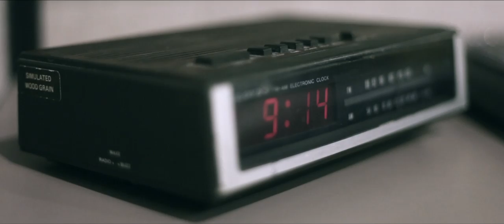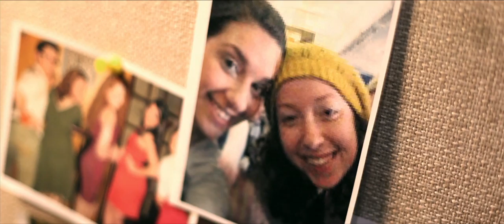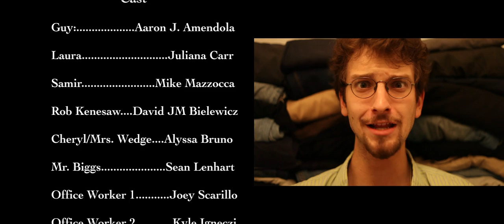Code Monkey: A Jonathan Coulton Musical - A VStheUNIVERSE Production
Code Monkey is a movie-musical version that adapts the songs and ideas of Jonathan Coulton's "Code Monkey" and other works.

CAST & CREW

Aaron J. Amendola
Juliana Carr
Mike Mazzocca
Sean Lenhart
Kyle Igneczi
Joey Scarillo
Alyssa Bruno

Directed by: Jackie Baker
Cinematography by: Peter Iannachione

Script & Concept by: @ImAaronJ